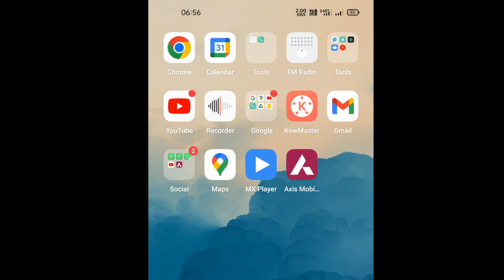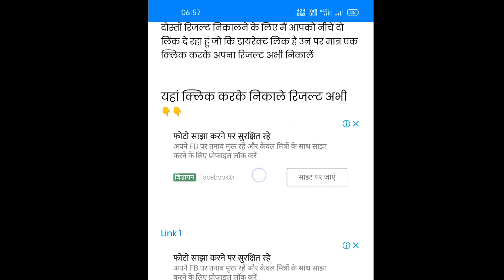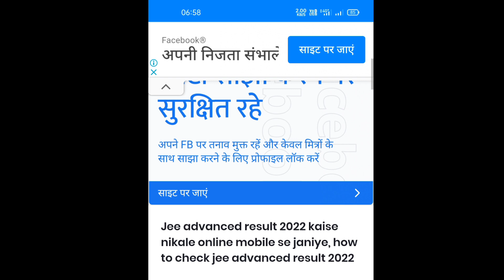how to check jee advanced result 2022 in hindi, jee advance result 2022 kaise nikale online mobile s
जेईई एडवांस रिजल्ट 2022 कैसे चेक करें, जे डबली एडवांसड रिजल्ट कैसे निकाले ऑनलाइन मोबाइल, Jee advanced result 2022 kaise nikale online mobile se janiye, how to check jee advanced result 2022

यहां से देखे रिजल्ट

jee advanced result 2022 | top coaching rankers | narayana, allen, resonance,

JEE Advanced 2022 Result Celebration | India's Highest Selection Ratio in IIT JEE | eSaral